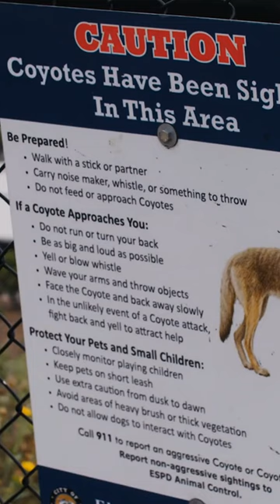Coyotes 1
Coyotes are canines native to North America and are known for their adaptability and intelligence. They have a brownish-gray fur coat, a bushy tail, and pointy ears. Coyotes are opportunistic omnivores, meaning they eat both plants and animals, including small mammals, birds, insects, fruits, and carrion. They are also known to prey on livestock and can sometimes come into conflict with humans. Coyotes are typically active during the night and are able to live in a variety of habitats, including deserts, grasslands, forests, and urban areas. They communicate with each other using a variety of vocalizations, including howls, yips, and barks. Despite being hunted and trapped for their fur and as a nuisance animal, coyotes have managed to thrive and expand their range across North America.